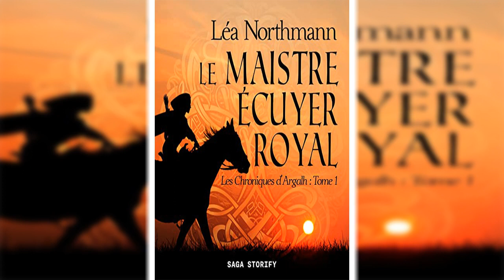Le Maistre écuyer royal by Léa Northmann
Livre Audio